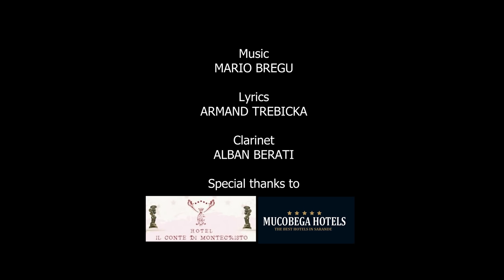ELIONA - Vajza Sarandiote (Official Video 4K)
Lyrics: Armand Trebicka
Video: MaxProduction
Clarinet: Alban Berati
Thanks to: Hotel IL Conte Di Montecristo
                    Mucobega Hotels